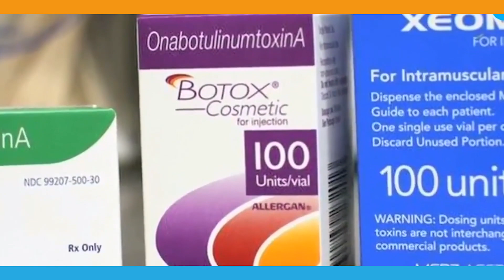Good Morning Emerson - Fall 2015 - 11/24